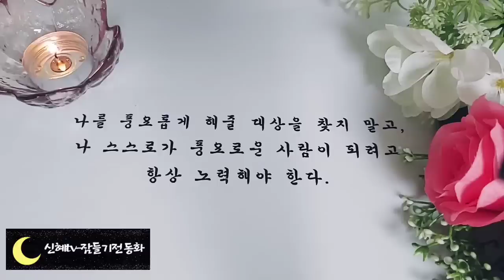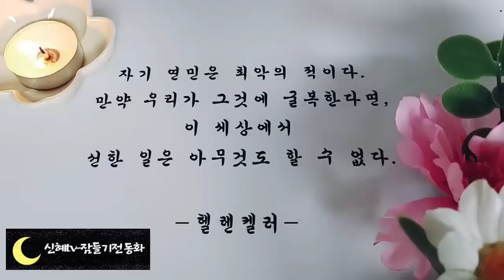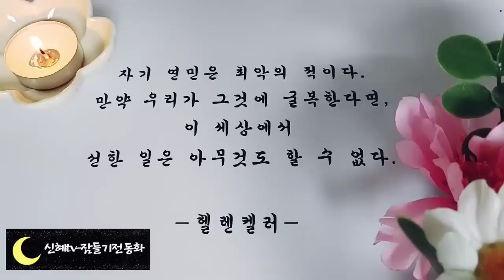🌜새롭게 듣는 옛날이야기🌛/하늘로 올라간 딸/중간광고없음/전래동화/옛날이야기/수면동화/동화/잠자리동화/오디오북/ASMR/신혜tv/설화/야담/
♡이전에 업로드 하였던 1시간짜리 영상을 3시간으로 묶은 영상입니다♡

인트로,인사-(0:00)
하늘로 올라간 딸 외-(00:20)
이야기 정리 ,의견-(3:03:12)

열녀는 두 남편을 삼키지 않는다.
중국 제나라 사람이 그런 말을 했습니다.
앞에서 들려드린 열녀 박씨 이야기 에서 박씨가 목숨을 끊어버리고 말았지요.
우리나라 법전인 경국대전에도 시집을 두번간 여자의  자손에게는 벼슬을 주지 말라고 하였는데 이것이 어찌 농사짓는 사람들이나 일반 백성들에게 주는 말이겠나요?
우리왕조가 400년이나 이어오는 동안에 백성들이이 가르침을 깊이 받아들여 여자는 귀하거나 천하거나 집안이 높거나 낮거나 가리지 않고 과부가 되면 수절하는 게 당연한 일이 되어 나라 전체의 풍속이 되었습니다.
오늘날의 과부란 모두  옛날로 치면 열녀들입니다.
농촌의 나이어린 악낙이든  친정부모가 억지로 다시 시집을 보내는것도 아니고, 자손의 벼슬길이 막히게 된 것도 아닌데도 혼자 과부로 살아가는 것만으로는 깨끗이 절개를 지킨다. 하기에 부족하다고 여기게 되었습니다.
그래서 대낮의 촛불처럼 무의미한 인생을 스스로 끝내버린 것입니다.
 그래서 물에 빠져 죽거나 불속에 몸을 던지거나 독약을 마시거나 목을 매다는데 그렇게 저승길 가는 것을 마치 극락이라도 가는 듯 했습니다.
열녀가 아무리 중요하단 듯 너무 지나치다는 생각이 들었습니다.